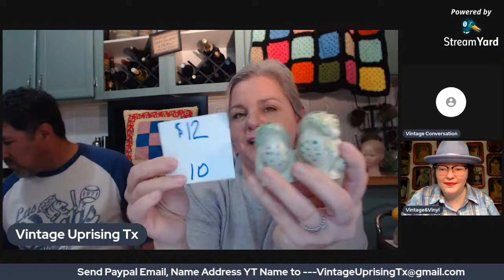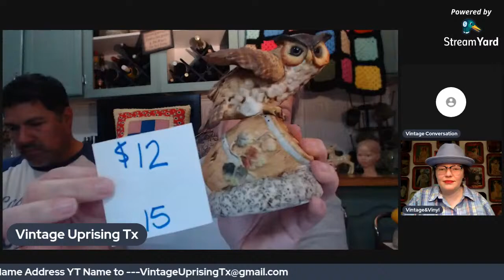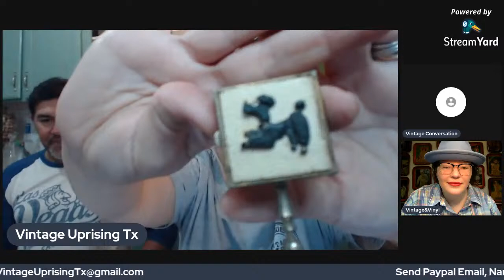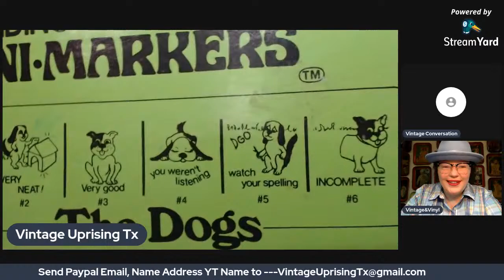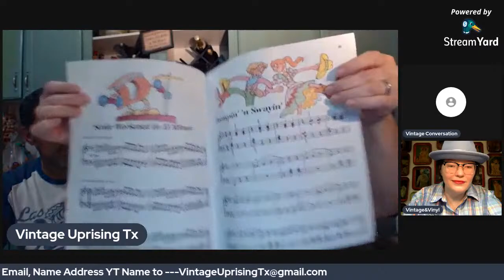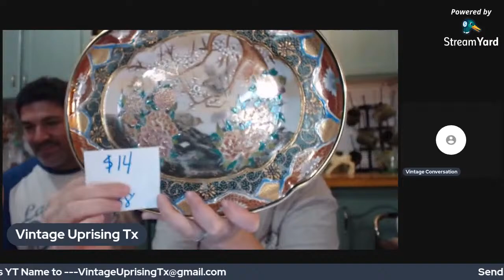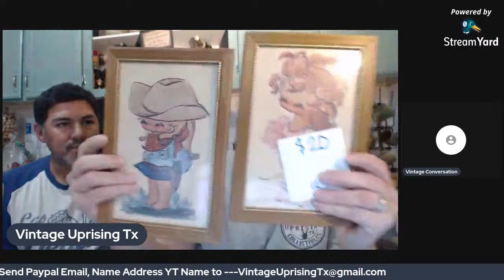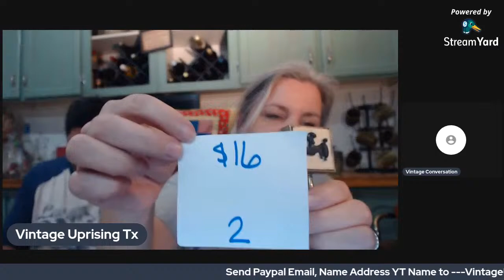Woo Who Wednesday LIVE SALE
You are welcome to come and join in on the chat. All prices DO NOT include shipping. I ship from Texas 77044.

Rules:
1. Type the number for the item into the Live Chat (be sure you are in LIVE CHAT not top chat). The first person to show up with that number on MY screen wins. You may always show up first in your chat window, please refresh your screen to double-check.

2. If you see the number in the chat before you hear me say it, please refresh your chat.

At the end of the sale:

I need your YouTube name, your actual name, mailing address, and your PayPal e-mail By the End of the Sale, so I can send you an invoice. Also, if you remember what items you won please include the item #/description to help me double-check.

Thank you for joining me! Hope to see you again!